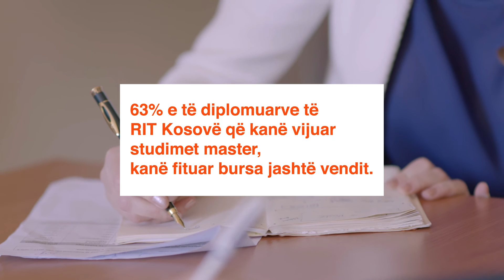RIT Kosovo points of pride: Alumni 3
Our Alumni. Our Pride. 63% of RIT Kosovo ™ (A.U.K) graduates who have pursued Master Studies, have received scholarships abroad. Showcase: Mrika Aliu- Executive Director at Action for Mothers and Children